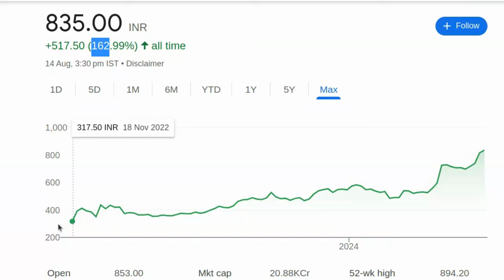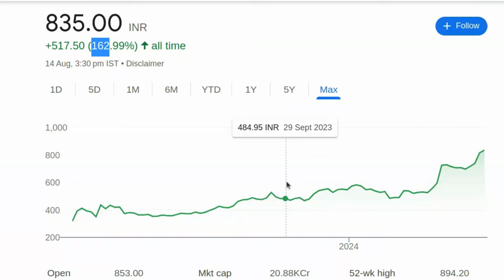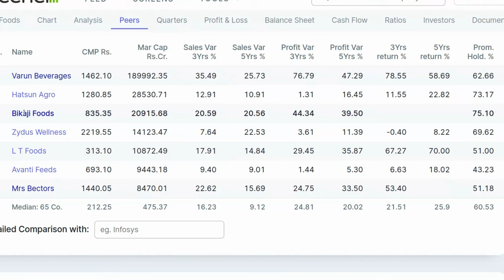शेयर मिल गया 5000 तक जाएगा - अभी मौका है, खरीद लो | Share Market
पेन स्टॉक्स की जानकारी:

- 2024 में खरीदने के लिए बेस्ट पेन स्टॉक्स